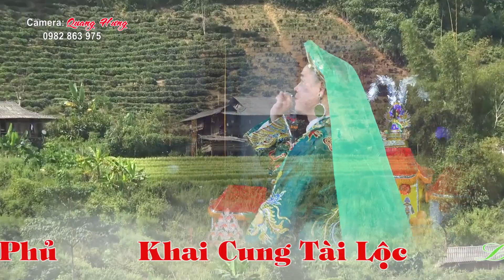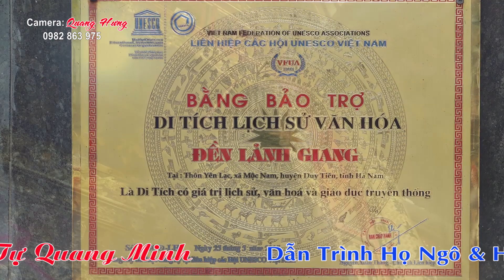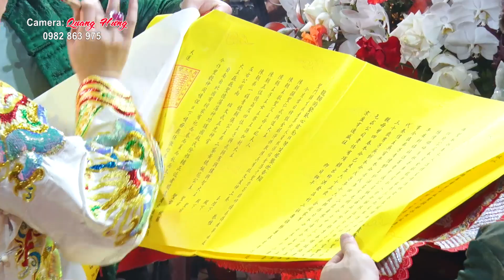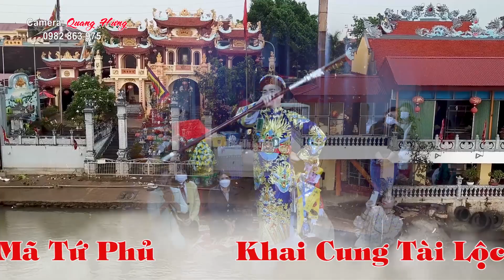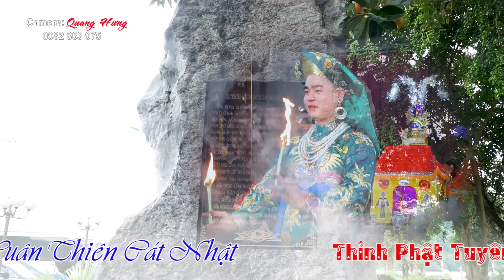Hát Văn Hầu Đồng 36 Giá Hay Nhất . Tại Đền Mẫu Song Sơn . Thanh Đồng Tự Quang Minh p1